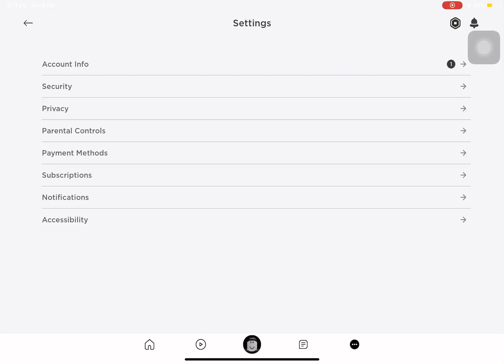Most ￼ scariest game on Roblox😱😱😱😱😱😱😱